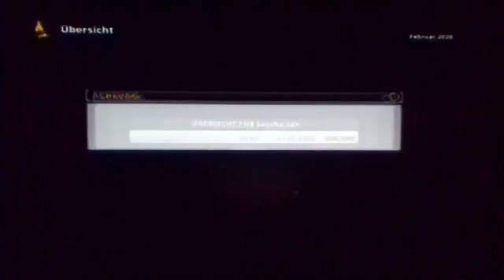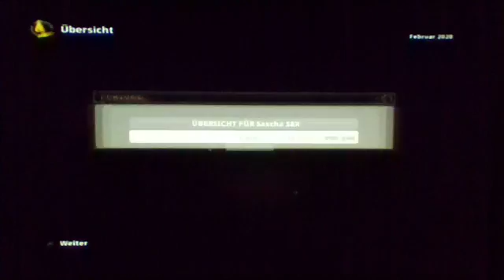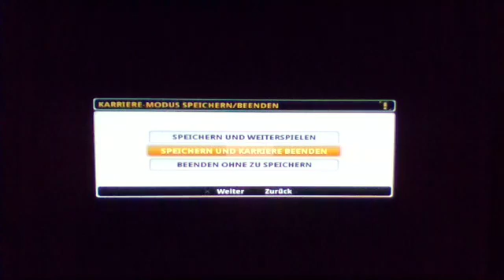10 Las Vegas Sascha Sex vs Novak Djokovic